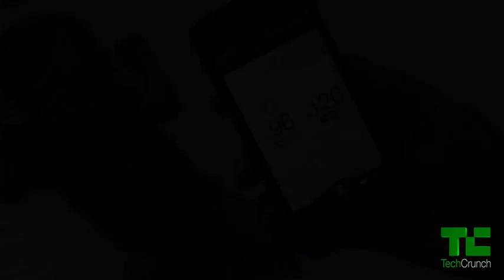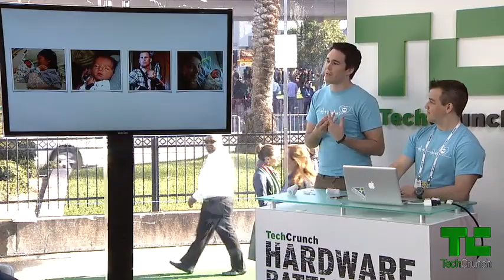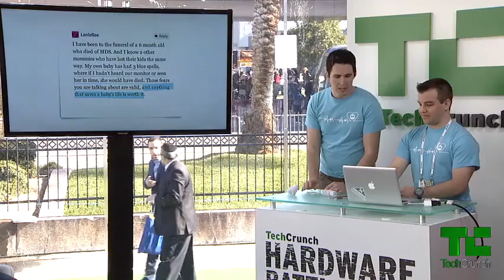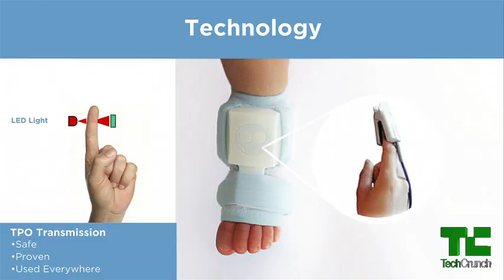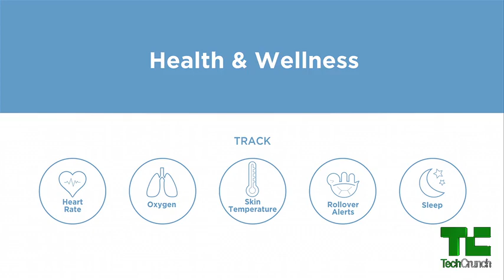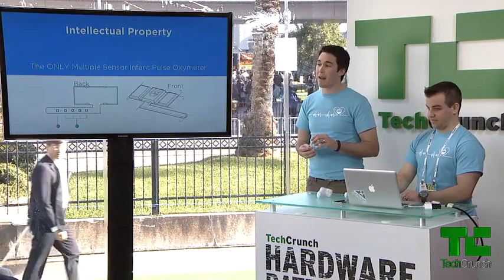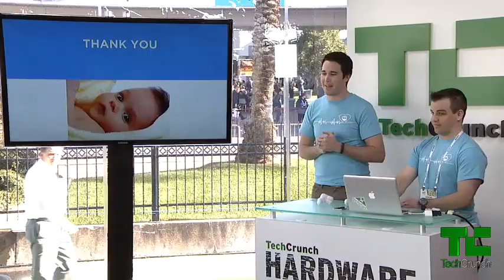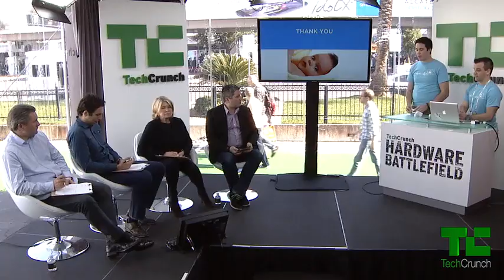Owlet Smart Baby Monitor | CES 2014 Hardware Battlefield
Owlet introduces a smart sock that sends parents their baby's vitals, with potentially wider applications in infant research and elderly care. This round's judges: Jeff Clavier of SoftTech, Boris Sofman of Anki, and Martha Stewart.